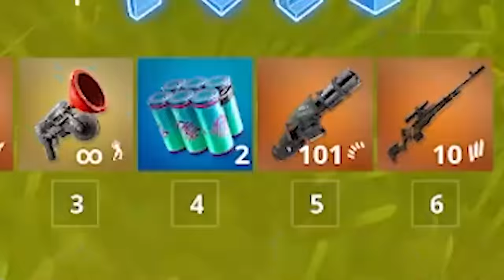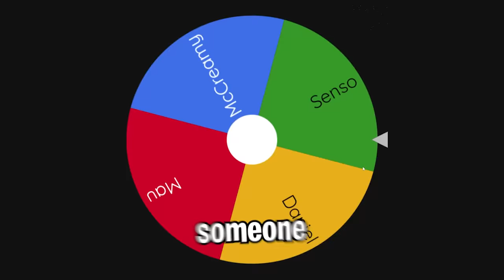I Played Modded Fortnite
you NEED to watch this fortnite video

For more Fortnite Chapter 3 Season 4 New Update Battle Royale gameplay watch me live at

Music ▼